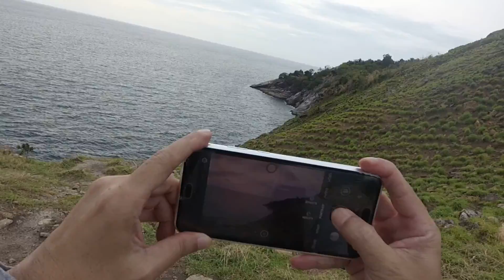Trecking to Cape Krating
My  first time trekking to cape Krating in Phuket,  it was raining in the morning so the path is slippery. It is a very windy day at the cape, and seems like the sun will set in the cloud so I decided to head back and did not wait for the sunset. It is exciting trek.